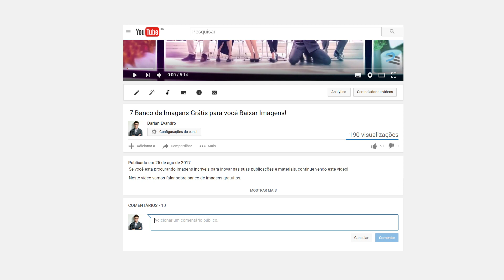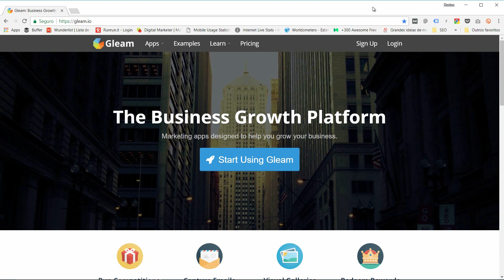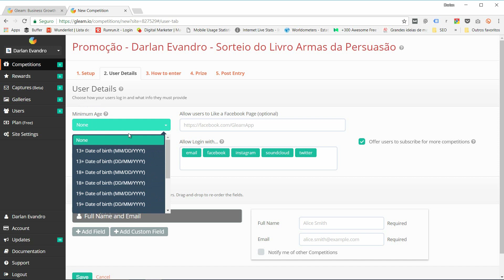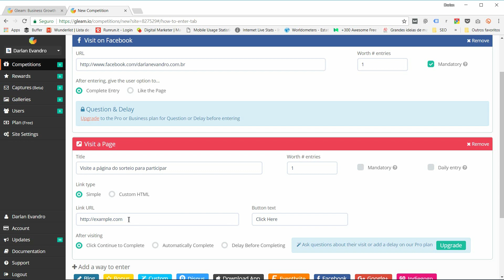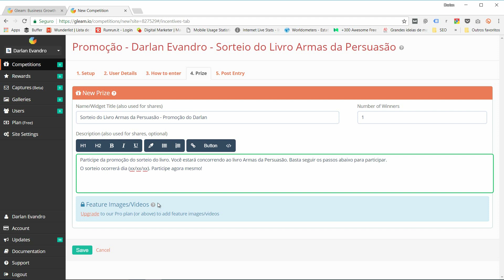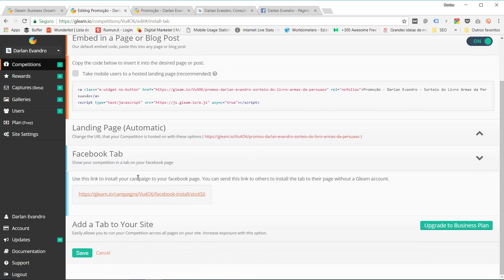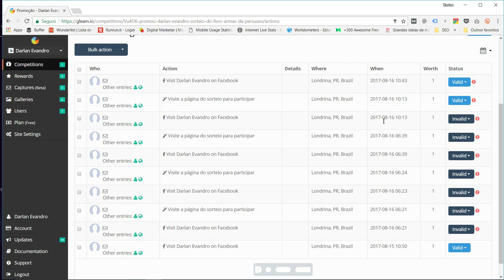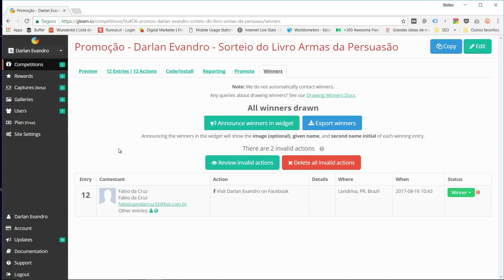Sorteio no Facebook - Como fazer? Tutorial + Ferramenta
Está querendo fazer um sorteio no Facebook mas não sabe como fazer?

Então neste vídeo você vai tirar todas as suas dúvidas e vai sair daqui sabendo como criar a sua promoção de uma maneira permitida pelo Facebook.

Esse vídeo foi uma sugestão do Silas Amaro. Ele deixou uma sugestão pra que eu criasse um vídeo falando sobre sorteios no Facebook, quais ferramentas são permitidas, entre outras duvidas que ele tinha.

Fica meu agradecimento ao comentário do Silas e se você tem uma sugestão ou dúvida que queira que eu esclareça em algum vídeo, comenta aqui embaixo, deixe sua sugestão de vídeo, deixe sua dúvida que o próximo vídeo pode ser uma sugestão sua.

Resumindo:

O que o seu sorteio/promoção precisa ter:

- As regras oficiais (em algum lugar do seu sorteio você precisa inserir as regras oficiais), eu vou deixar na descrição deste vídeo, um modelo que a BMW usou em uma campanha promocional, para você ter uma ideia de como é este conteúdo.

- Condições da Oferta e requisitos de qualificação (por exemplo, restrições de idade, residência) por exemplo, só podem participar maiores de 18 anos e que residam na cidade de São Paulo.

- O reconhecimento de que a promoção não é, de maneira alguma, patrocinada ou administrada por ou em associação ao Facebook. (em algum lugar você tem que falar que esta promoção não tem nada haver com o Facebook, que é de sua responsabilidade e o Facebook não tem envolvimento nenhum com a promoção).

O que seu sorteio/promoção não pode ter
- As promoções podem ser administradas nas páginas ou em aplicativos dentro do Facebook, MAS conexões de amigos e linhas do tempo pessoais não devem ser usadas para administrar promoções (por exemplo, frases como “compartilhe em sua Linha do Tempo para obter entradas adicionais” ou “compartilhe na Linha do tempo de seu amigo para obter entradas adicionais”).

Ou seja, basicamente não podemos fazer muitas coisas dentro do Facebook quando falamos em promoção. Você pode pedir para a pessoa “curtir a página, curtir um post, deixar um comentário”, desde que isso não seja obrigatório.

Também não pode pedir nada que envolva ela compartilhar nada no perfil ou marcar e compartilhar com um amigo.

Por isso nós vamos recorrer a uma ferramenta, para realizar o sorteio/promoção. Isso faz com que nossas chances diminuam bastante de sermos penalizados pelo Facebook em alguma das situações acima.